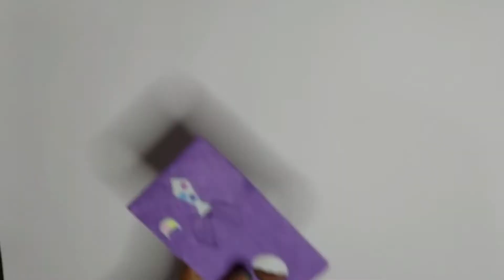diy mobile charging station | best out of waste for kids | craftwali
This video demonstrate best out of waste for kids. handmade diy mobile charging station is easy to make.